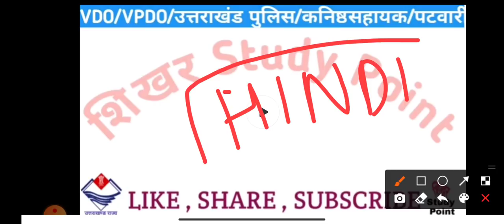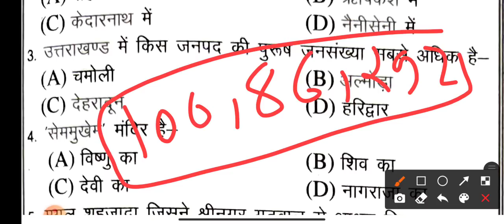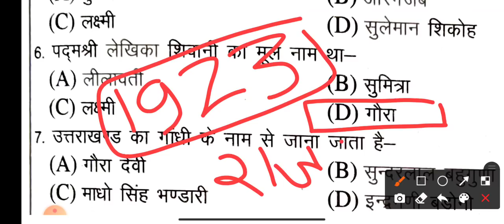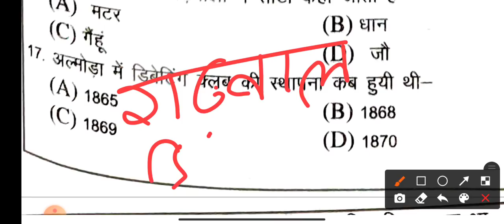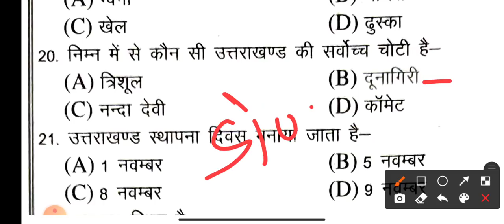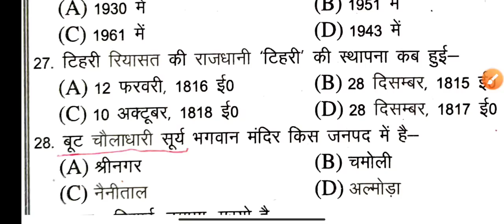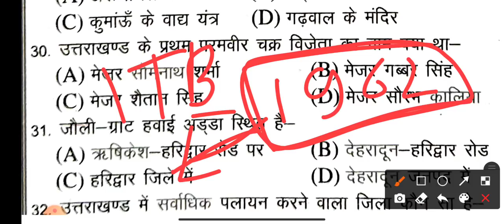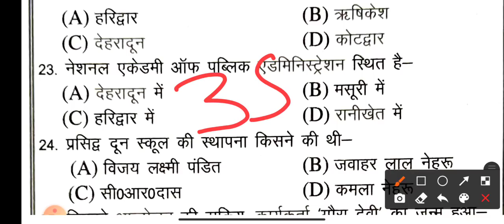उत्तराखंड GK धांसू Que || उत्तराखंड 👮 पुलिस डेली GK || VPDO / VDO GK | UK POLICE GK | पटवारी , पुलिस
Special Videos आपके लिये

उत्तराखंड के अभी तक हुए सारे पेपर

JOB प्रोफ़ाइल  आपको एक बार जरूर देखना चाहिए

उत्तराखंड पुलिस SI और कांस्टेबल के आज तक हुए सारे पेपर

उत्तराखंड पुलिस SI और कांस्टेबल के प्रैक्टिस सेट

question paper, uttarakhand previous year exam paper, uksssc uttarakhand previous year